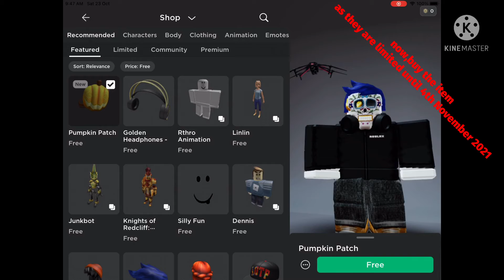[FREE AND LIMITED]how to get the pumpkin patch on roblox